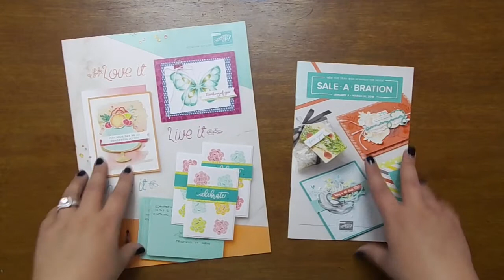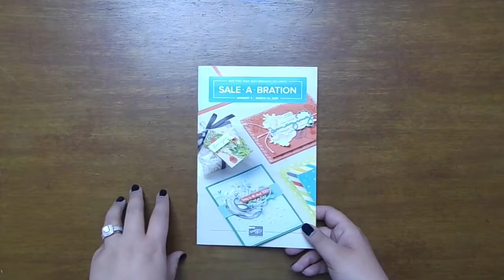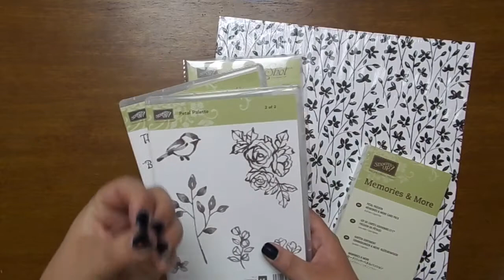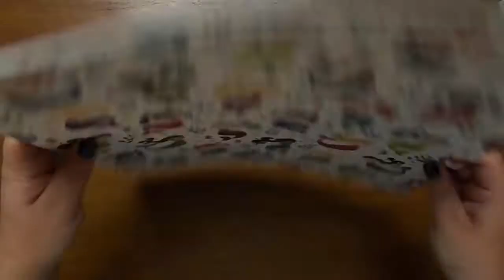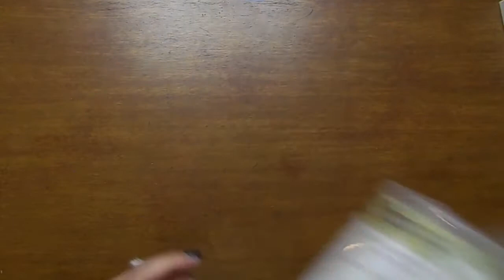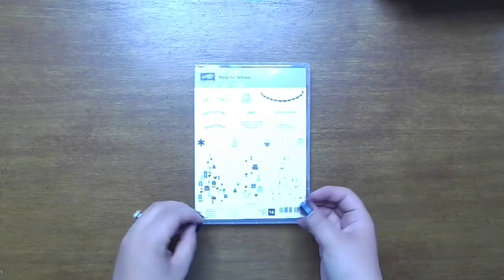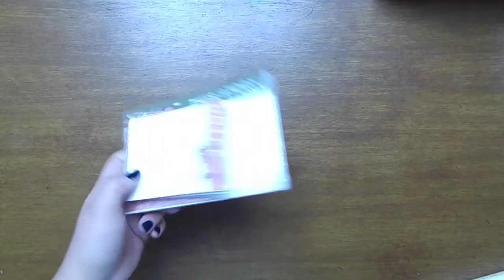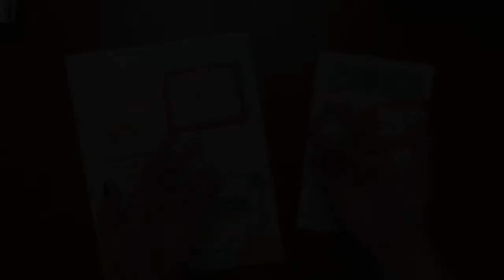Occasions and Sale-A-Bration Catalogs Pre-Order | Stampin Up